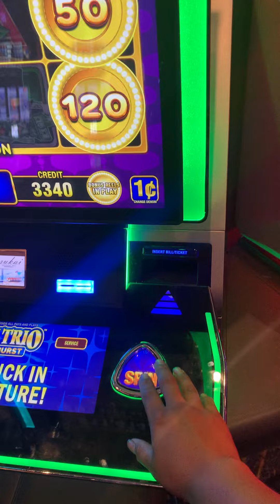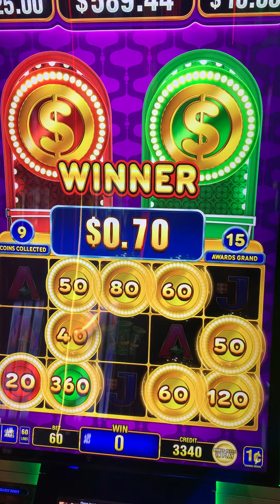Wiggley squeak feature $$$